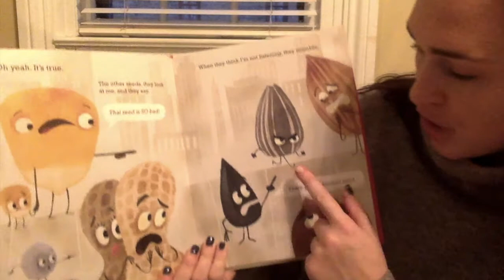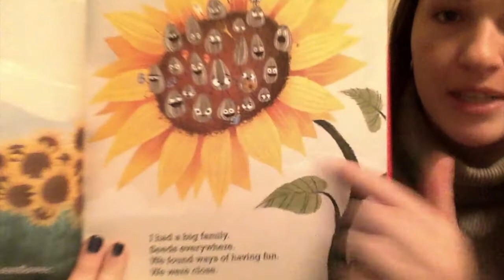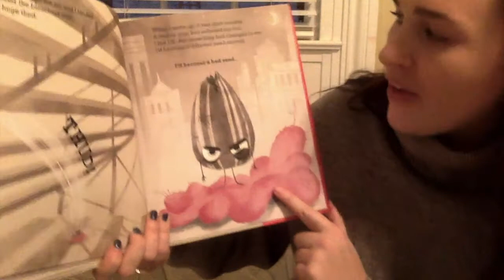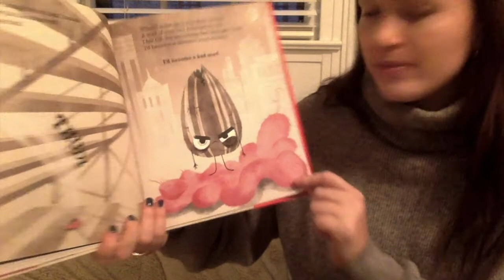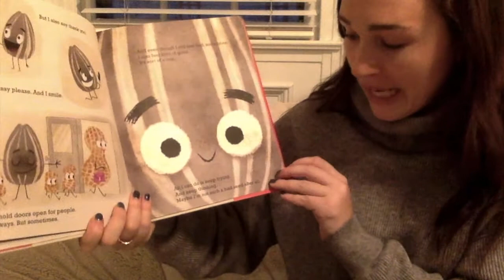The Bad Seed